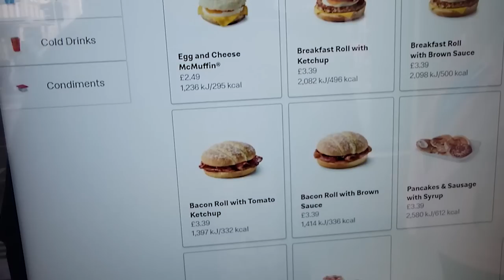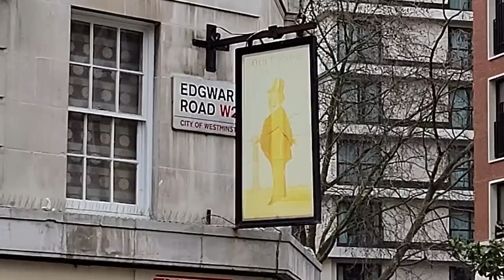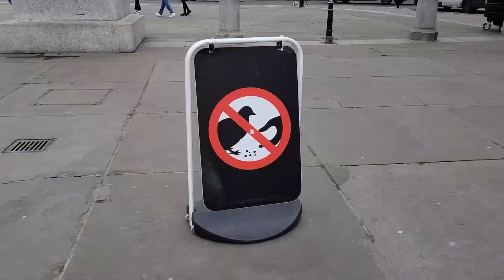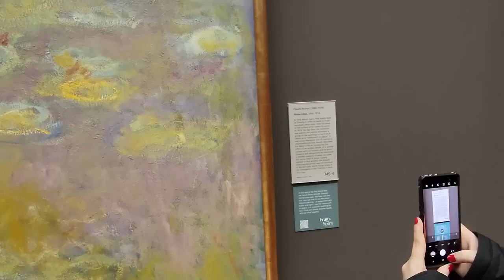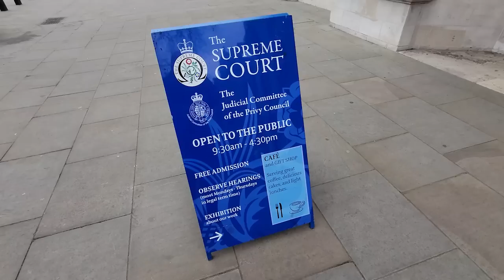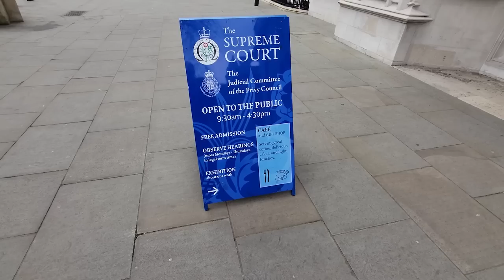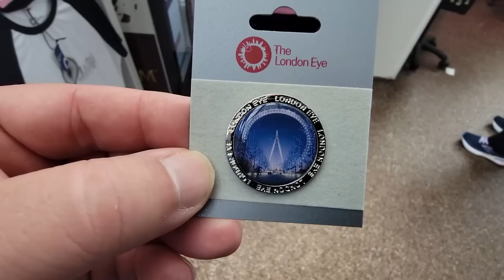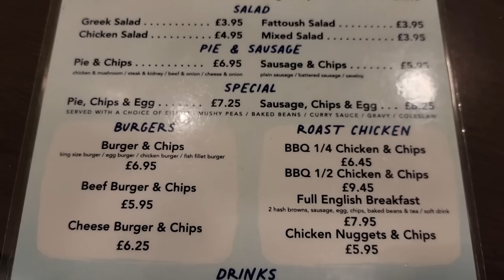Exploring London on a Big Red Bus / Big Ben / London Eye / Trafalgar Square / Kings Life Guard